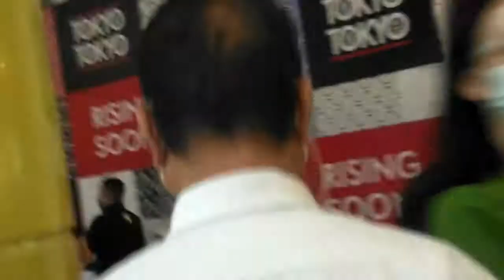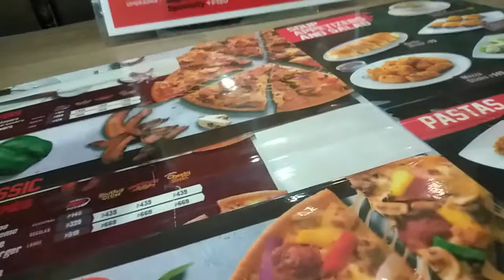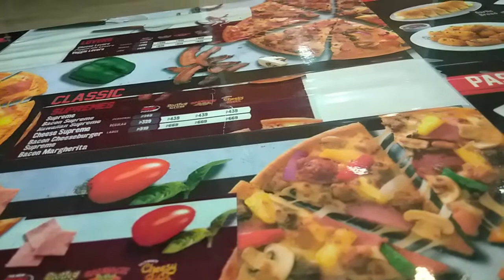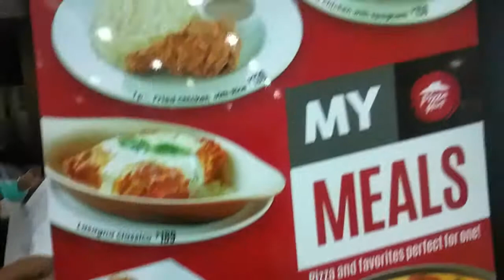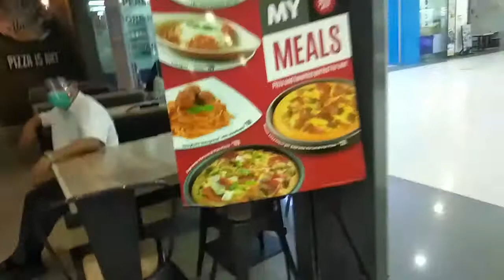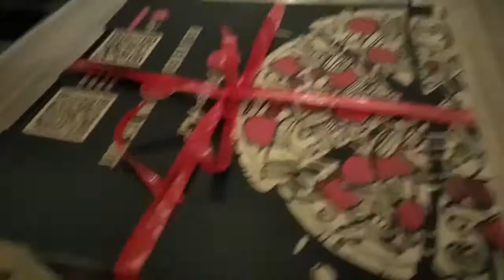GALA| sa SM bumili Ng Pasalubong na Pizza Hut |Gelito Family